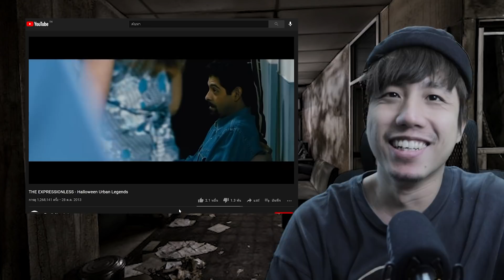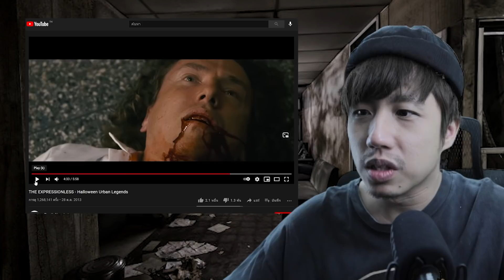ดูหนังสั้น ตำนานสาวหน้านิ่งกินคน! | The Expressionless Shortfilm REACTION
ตำนานสาวหน้านิ่งที่ไล่กัดคนไปทั่วโรงพยาบาล เค้าว่ามันมาจากเรื่องจริง!!